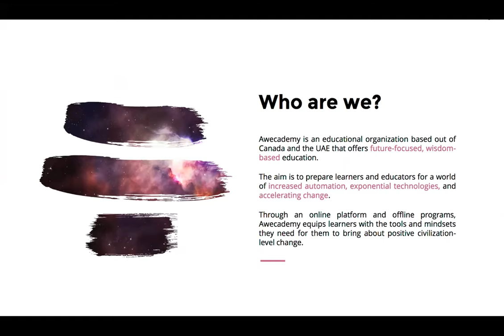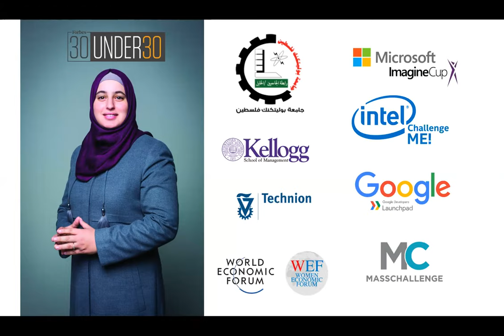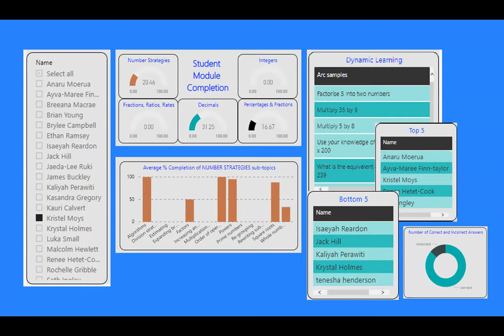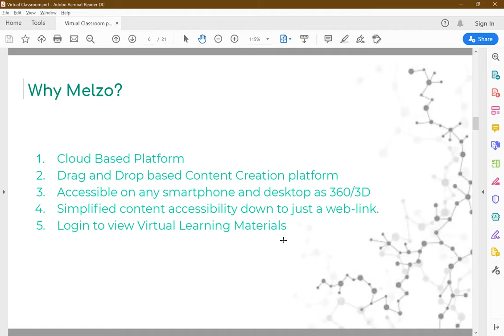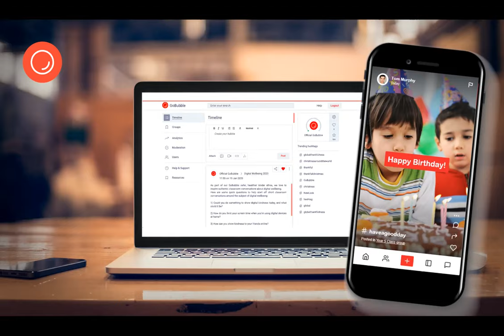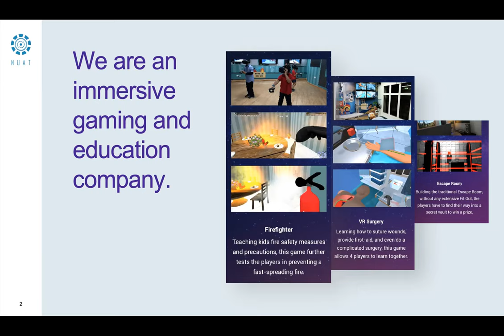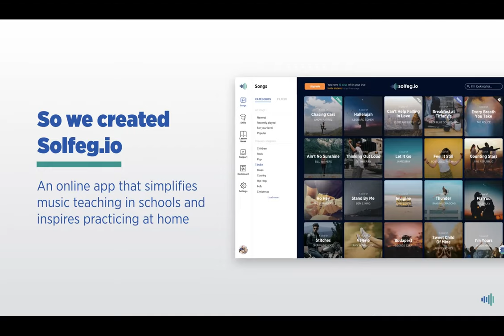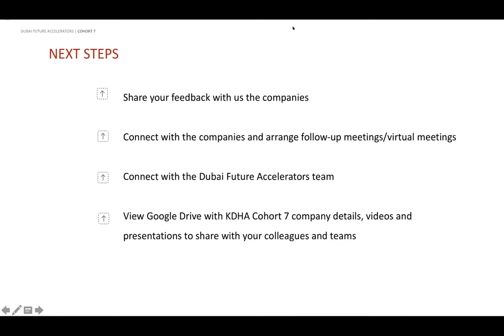DFA Cohort 7, Knowledge and Human Development Authority- Future of Virtual Education Webinar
Distance learning and virtual education are more relevant today than ever before. We are consciously embracing the right use of technology to support e-learning and online collaboration in order to create a balance between screen-time and creative, physical activities to maintain the wellness and happiness of all learners.

(KHDA), we hosted virtual webinars with 8 pioneering ed-tech companies